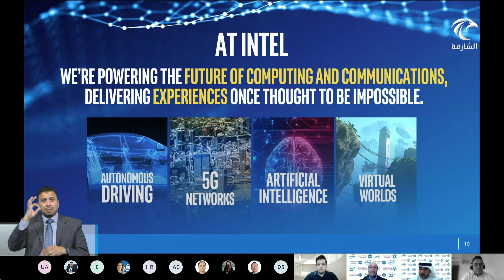نخبة من العلماء يطلقون حزمة من مسرعات الذكاء الصناعي في الشارقة